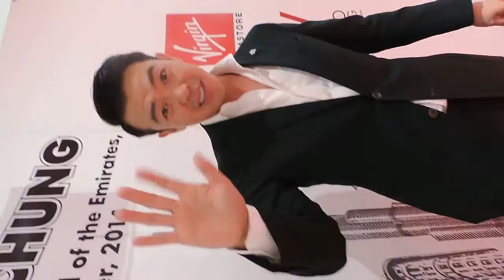Wonho Chung Dubai 2014-Italian Saying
Meet & Greet with Wonho Chung at the Virgin Store, Mall of the Emirates, Dubai 2014. Italian Saying